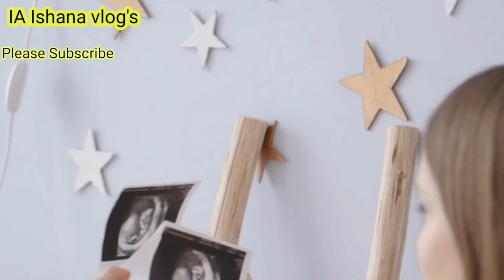ये 3 चीज कर लो डिलिवरी नार्मल ही होगी Top 3 Tips For Narmal Delivery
ये 3 चीज कर लो डिलिवरी नार्मल ही होगी Top 3 Tips For Narmal Delivery 3 चीज कर लो डिलिवरी नार्मल ही होगी Top 3 Tips For Narmal Delivery

Is video me maine Narmal Delivery ke liye kuch tips btaye hai.
jise ajmakar kar aap logo ko  Narmal Delivery me help hoga.

Narmal delivery ke liye kya Karen

Narmal delivery ke liye kya Karna chahiye

Narmal delivery ke liye yog

Narmal delivery ke liye khana chahiye

Narmal delivery ke liye kya kya khana padega

Narmal delivery ke liye kya kya Karen

Narmal delivery ke liye dua

Narmal delivery ke upay bataye

Narmal delivery ke liye bacche ka wajan kitna hona chahiye

#100 pregnancy tips

#10 things a pregnant women needs

pregnancy tips for normal delivery

Indian mom rehana

# early pregnancy tips to advise
miscarriage

pregnancy tips for first time moms

Pegnenci ke shuruwat me kya karn